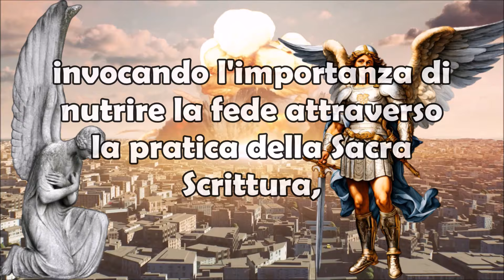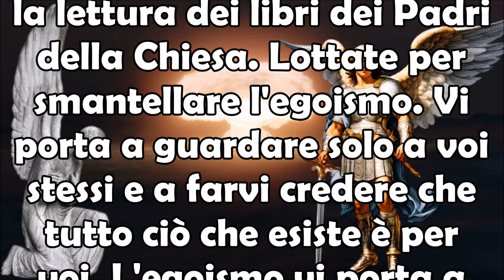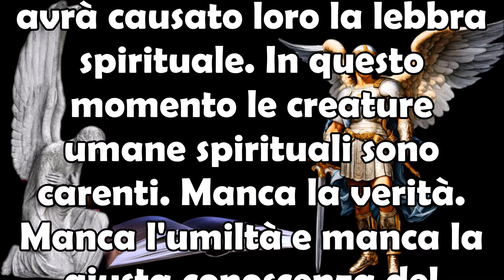San Michele Arcangelo a Luz De Maria | Il Demonio che Con la Guerra sta per Conquistare il Mondo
San Michele Arcangelo a Luz De Maria | Lottate Contro Il Demonio che Con la Guerra sta per Conquistare il Mondo.